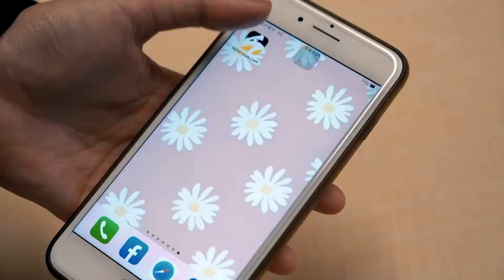卡其林得獎名單出爐！ 這家竟號稱「蛋黃酥界的愛馬仕」？｜小編特搜｜NOWnews